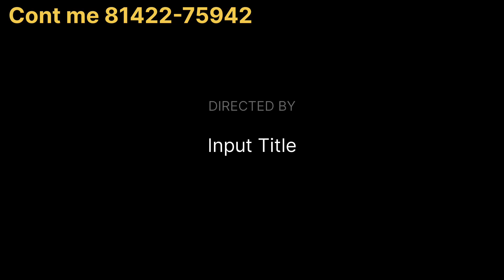dtcp Fainal approved layout at low Cost near yadgiriGutta temple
DTCP & RERA Final Approved near yadgiriGutta temple

very Near to Warangal Highway
price 7,999 per sq yard.

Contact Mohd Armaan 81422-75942